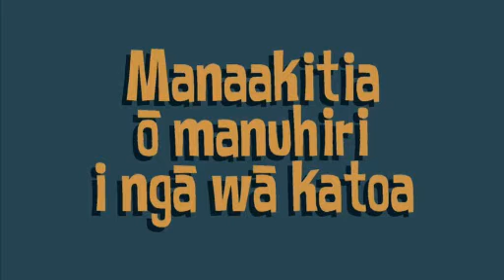TE MAHI KAI 12 CWA 500KMED